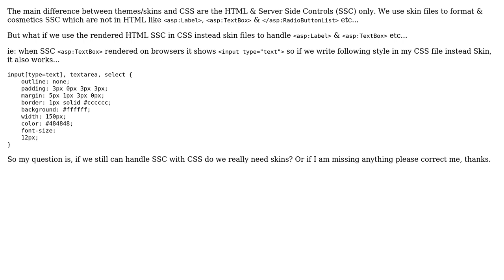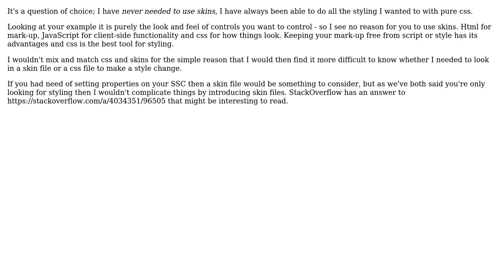Software Engineering: Why use skins if we can handle server controls with CSS in ASP.Net?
With thanks & praise to God, and with thanks to the many people who have made this project possible! | Content (except music & images) licensed under CC BY-SA | Music | Images & others | With thanks to user Simon Martin user mknayab and the Stack Exchange Network Trademarks are property of their respective owners. You are responsible for your own actions.